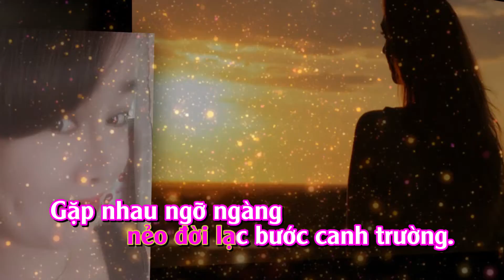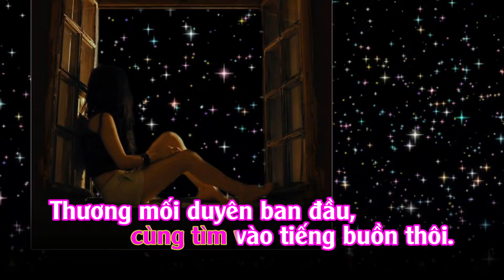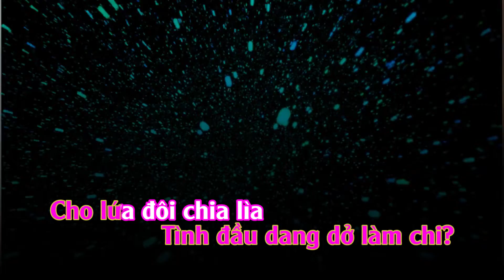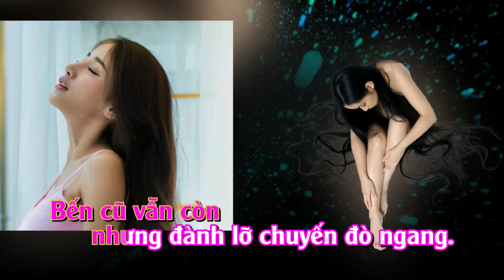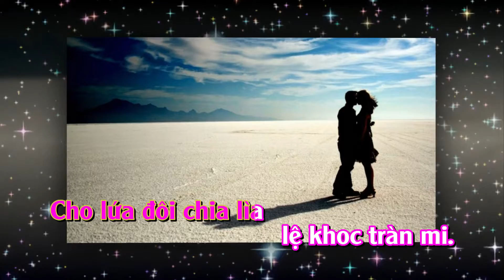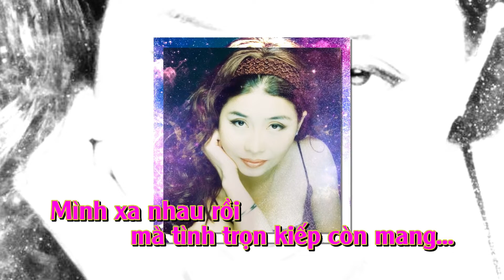Tình Đầu Dang Dở-Karaoke [tone nũ]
Tác giả: Khánh Băng

Nếu dở dang rồi
xin đừng thương tiếc người ơi!
xin đừng tìm mối tình côi.